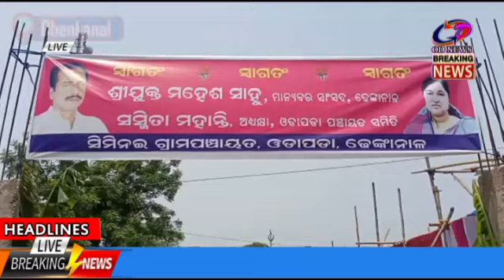Dhenkanal ---- Inauguration of Panchayat Bhavan in Simnai Panchayat.